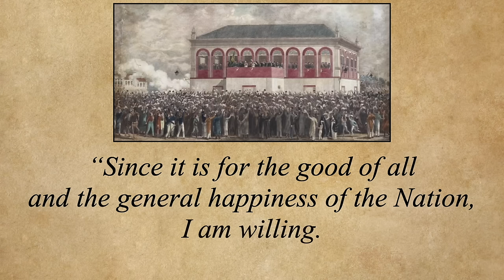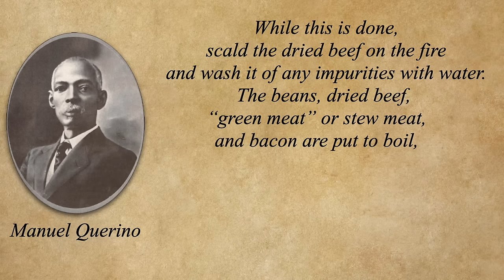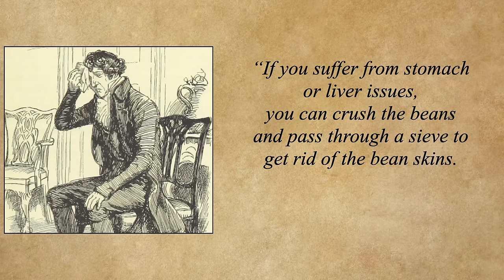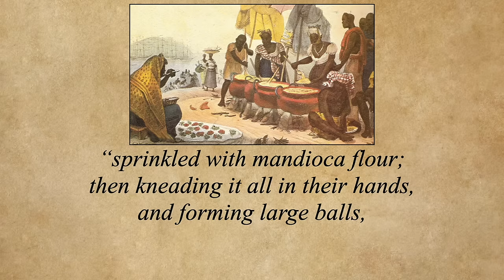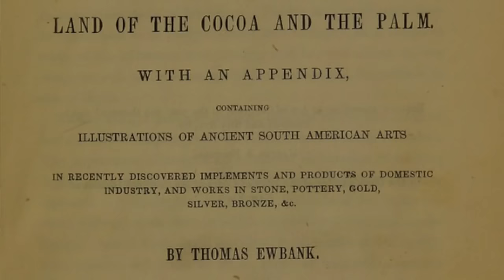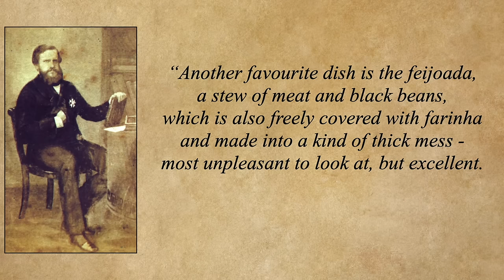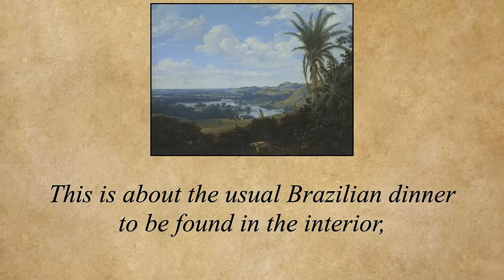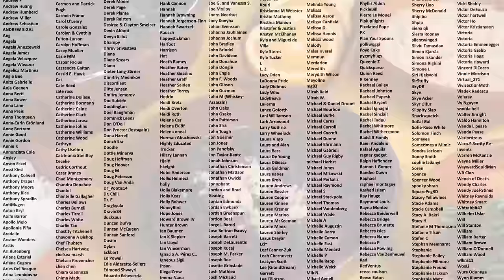Feijoada - Brazil's National Dish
Pre-order the TASTING HISTORY COOKBOOK

Send mail to:
Tasting History
22647 Ventura Blvd, Suite 323

INGREDIENTS
2 lbs (5 cups) Beans
1 lb carne seca
½ pound fresh Stew meat
½ pound Bacon (thick cut)
½ pound Paio Sausages
1 pound Portuguese Sausage (Linguiça)
½ pound Salt Pork
2 onions Chopped
1 teaspoon Black Pepper
2 Tomatoes (Peeled/seeded/chopped)
8 cloves Garlic crushed
2 tablespoons white wine vinegar
2 or 3 Bay leaves

Subtitles: Jose Mendoza | IG @worldagainstjose